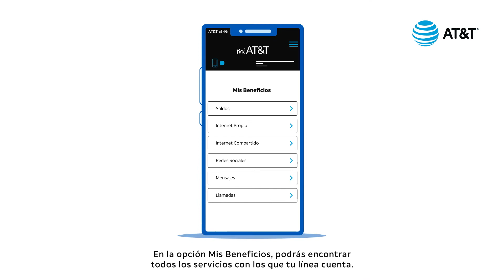Consulta de beneficios en Mi AT&T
Conoce la nueva imagen de la consulta de tus beneficios en la aplicación Mi AT&T.